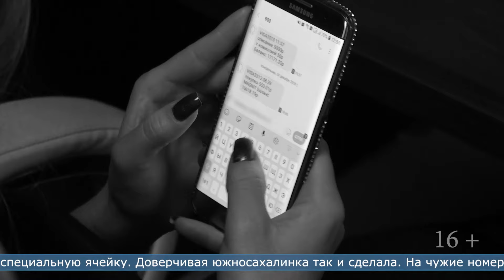22.02.2024 Две пенсионерки поверили мошенникам и перевели сбережения на «безопасные счета»